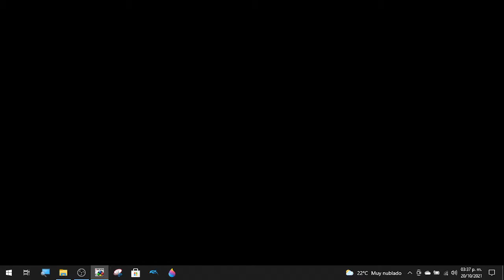Bowser TheOcean Multiverse JudgmentSnake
Agradecimiento y crédito: Chocolate Ocean and Nintendo.